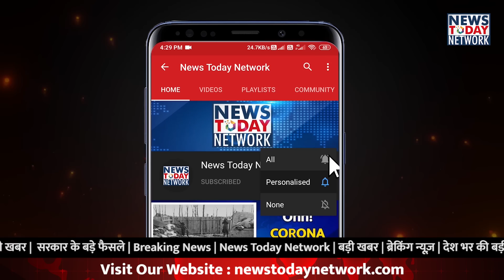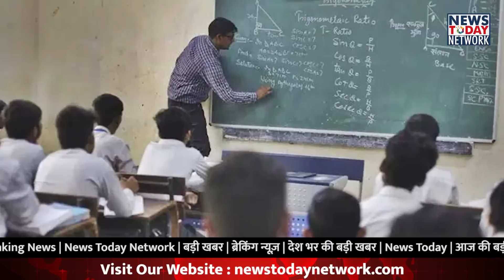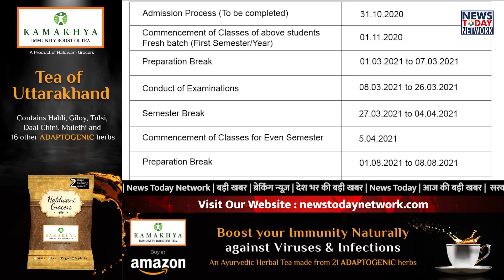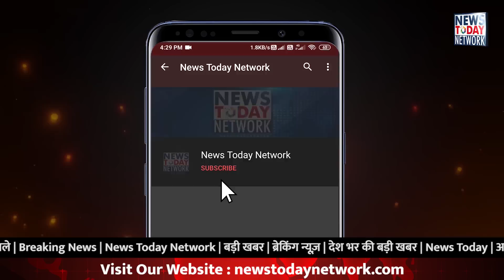23 सितंबर उत्तराखंड की बड़ी खबरें।मनरेगा आजीविका पैकेज|आनंद वन सिटी फॉरेस्ट|Uttarakhand latest News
पीएम नरेन्द्र मोदी न्यूज
पीएम नरेन्द्र मोदी योजना
उत्तराखंड नमामि गंगे प्रोजेक्ट
उत्तराखंड नमामि गंगे लोकापर्ण
पीएम मोदी उत्तराखंड ड्रीम प्रजेक्ट
नमामि गंगे परियोजना क्या है

उत्तराखंड में स्वरोजगार
उत्तराखंड में रोजगार
उत्तराखंड रोजगार न्यूज
देहरादून नगर निगम देगा युवाओ को रोजगार
देहरादून नगर निगम स्कीम
देहरादून नगर निगम रोजगार प्लान

# उत्तराखंड न्यूज,
उत्तराखंड की ताजा खबरे,
उत्तराखंड विधानसभा सत्र 2020,
उत्तराखंड विधानसभा सत्र को लेकर फैसला,
विधानसभा सत्र क्षेत्र के 300 मीटर में लगी धारा 144
उत्तराखंड विधानसभा सत्र के नियम
एक दिन का विधानसभा सत्र

उत्तराखंड ओपन यूनीवर्सिटी,
उत्तराखंड मुक्त विश्वविद्यालय,
कुमांऊ यूनीवर्सिटी नैनीताल,
केन्द्रिय मंत्री रमेश पोखरियाल निशंक,
रमेश पोखरियाल निशंक,
शिक्षा मंत्री अरविंद पाण्डेय,
हल्द्वानी न्यूज़
1 नवंबर से उत्तराखंड में खुलेंगे कॉलेज
डिग्री कॉलेज कब से खुलेंगे, स्कूल कब से खुलेंगे, डिग्री कॉलेज खुलने की गाइडलाइन्स

मुख्यमंत्री त्रिवेंद्र सिंह रावत
 वन मंत्री हरक सिंह रावत
आनंद वन सिटी फॉरेस्ट
सीएम त्रिवेन्द्र न्यूज
उत्तराखंड टूरिज्म
उत्तराखंड में पर्यटक स्थल

अपर मुख्य सचिव मनीषा पंवार,
आजीविका पैकेज का मॉडल,
जॉब कार्ड धारक मजदूरी,
देहरादून न्यूज,
मुख्य सचिव ओम प्रकाश,
उत्तराखंड में स्वरोजगार,  उत्तराखंड में कौन कौन से रोजगार है ,
मनरेगा वालों के लिए उत्तराखंड़  सरकार की स्कीम
उत्तराखंड मनरेगा न्यूज, मजदूरो के जॉब कार्ड के साथ स्वरोजगार , प्रवासियों के लिए रोजगार की स्कीम, उत्तराखंड सरकार ने प्रवासियों के लिए किया किया योजना शुरू की है
मनरेगा आजीविका पैकेज,
ग्रामीणों को मनरेगा के साथ स्वरोजगार की स्कीम क्या है ,